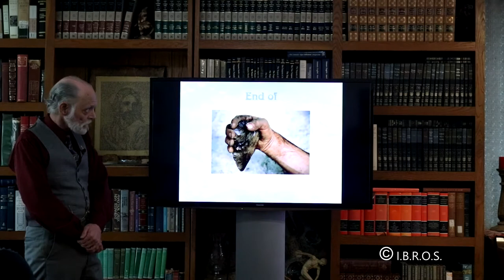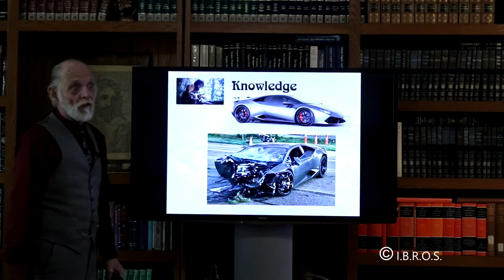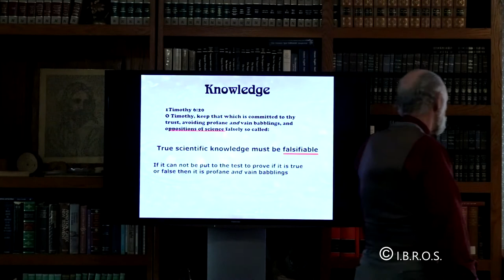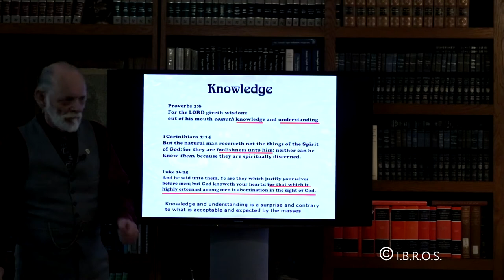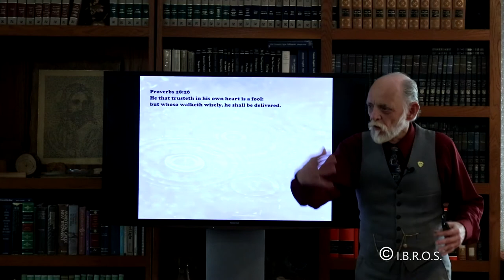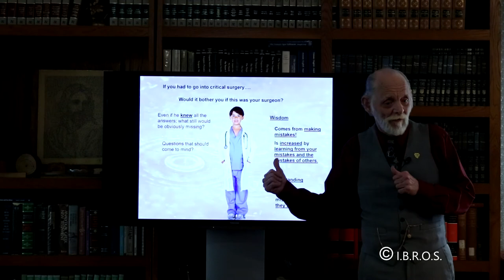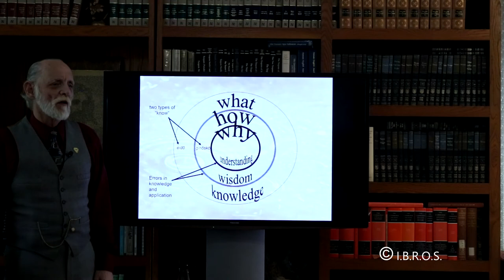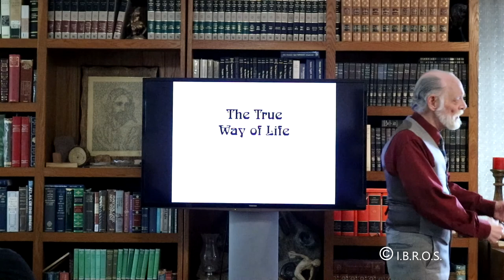End of the Stone Age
WHAT ended the Stone Age? And WHY is it important?